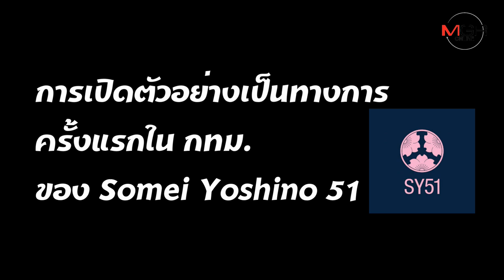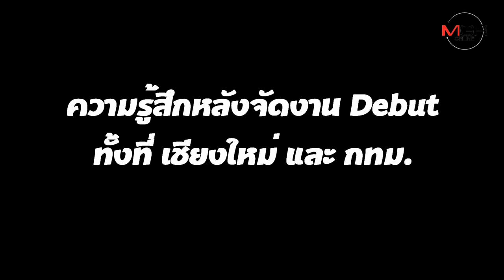ก้าวต่อไปของไอดอลภาคเหนือ กับ "ต้น-ธิติพัทธ์" ผู้บริหาร SY51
ถือเป็นไอดอลสาวกลุ่มแรกในไทยที่จัดงานเปิดตัวอย่างเป็นทางการถึง 2 จังหวัด ทั้งเชียงใหม่ และ กรุงเทพฯ สำหรับวงโซเมะอิ โยชิโนะ 51 หรือ SY51 ซึ่งก็ทำให้แฟนคลับทั้ง 2 ภูมิภาคพอใจไปไม่น้อย แต่หลังจากนั้นจะมีโปรเจคท์อะไรข้างหน้าอีกบ้าง MGR online ได้ไปคุยกับ "ต้น-ธิติพัทธ์" ผู้บริหาร SY51 ถึงทิศทางที่อาจเกิดขึ้นในปีนี้